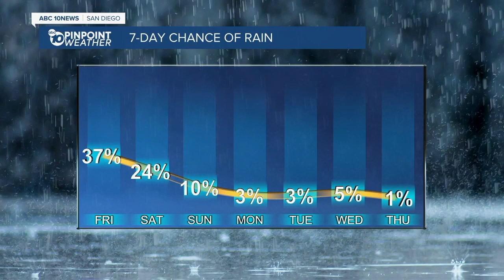10News Latest Headlines | September 24, 7am